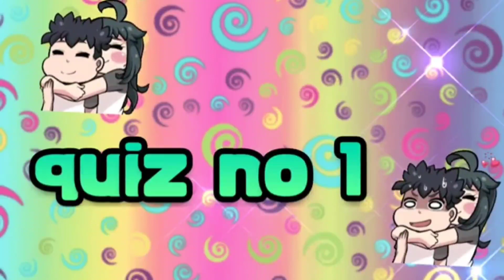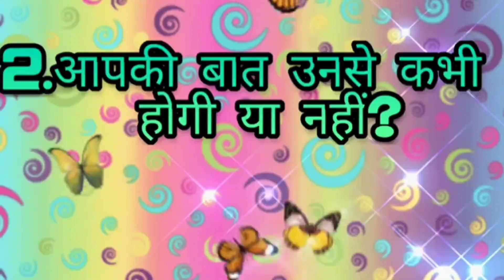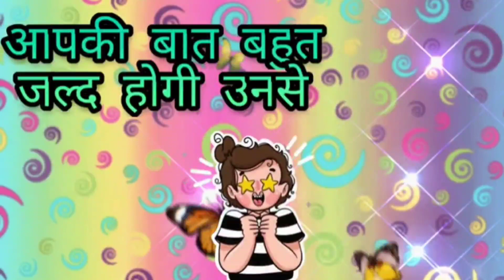Kya uska dil chahta hain aapse baat karne ko || Aapki baat unse kabhi hogi ya nahi?